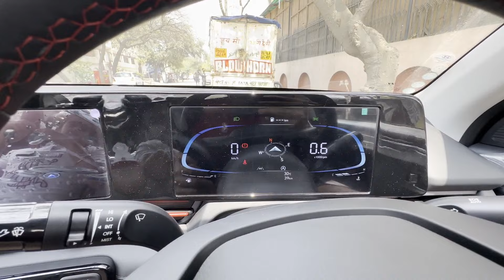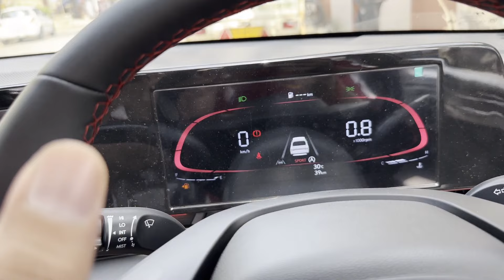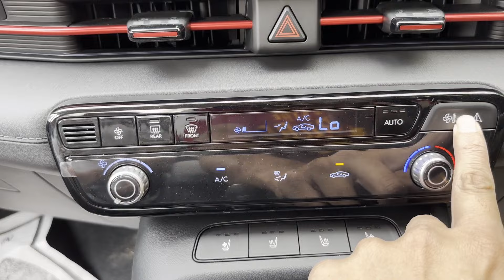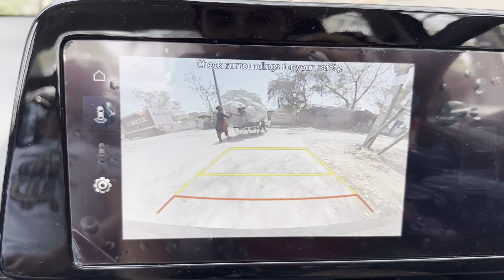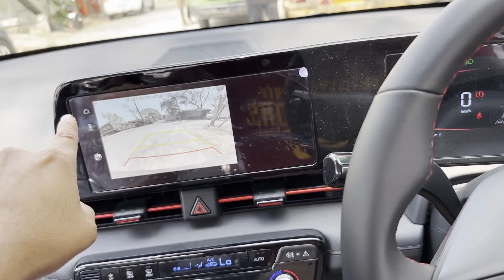Finally New Verna 2023❤️ ये गाड़ी करेगी सबके दिलो पर राज😍 Abhishek sharma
Verna 2023
verna Verna